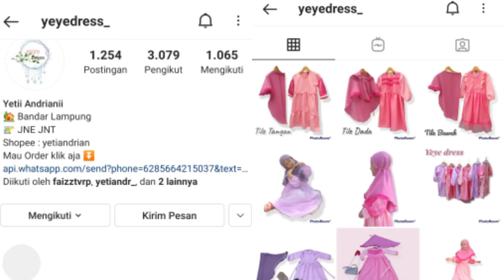Belajar Hal Baru di Dunia Fashion Brand Yeye Dress (Part 1) || Bantuin Jadi Model Gamis Anak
Assalamu'alaikum

Wo bantuin Tante wo nih jadi model gamis brand nya Tante, Yeye Dress..

Wo belajar berekspresi, belajar gaya, belajar berhadalan dengan kamera, dll

Tapi ternyata, ga gampang Guys, ada pundungnya tuh wo zel nya 😅

Seruuuuu deh

Yuk nonton.. sekalian cek kamu bukan yg dpt rejeki di akhir video 😇